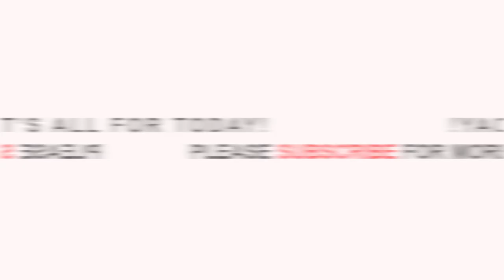Why I Revisited My Alma Mater Konadu Yiadom Catholic Senior High On My Birthday